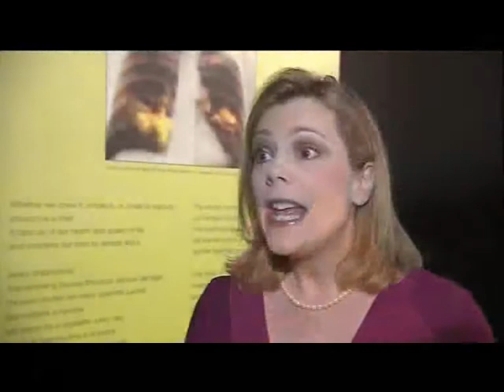Smokers' lungs pack the shock factor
A smoker's blackened lungs exhibit as part of Gunther Von Hagens' spectacular "Body Worlds" exhibition at the Life Science Centre is causing a real stir via ITV Tyne Tees news.